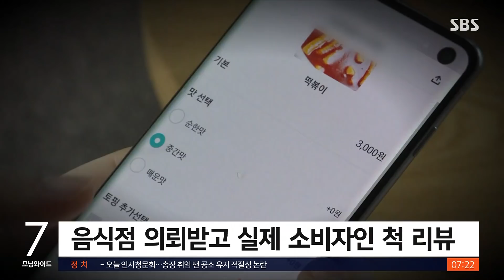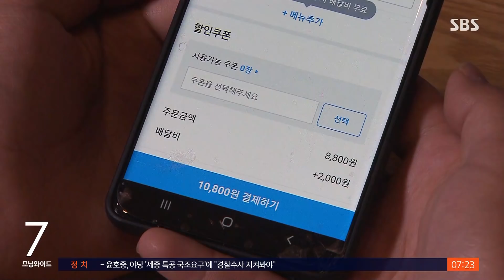돈 받고 "진짜 맛있어요★★★★★"…허위 리뷰꾼 실형 / SBS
배달앱의 음식점 리뷰를 보고 배달시키는 경우가 많다 보니 돈을 받고 허위 리뷰를 써주는 사례가 급증하고 있습니다. 법원이 이런 허위 리뷰 작성자에게 이례적으로 실형을 선고했습니다.
보도에 전연남 기자입니다.